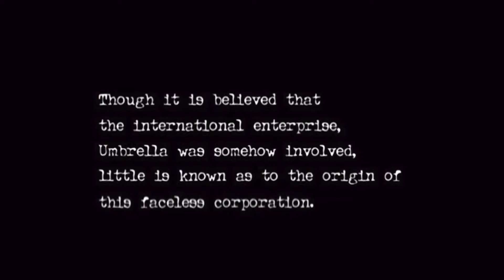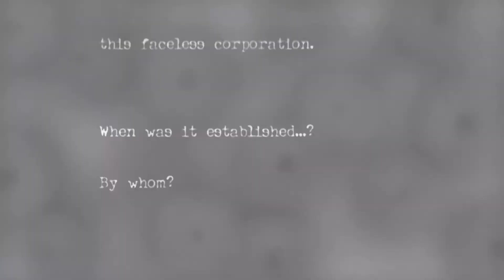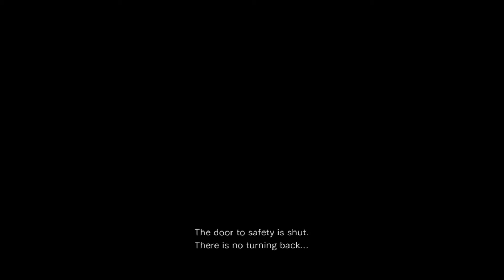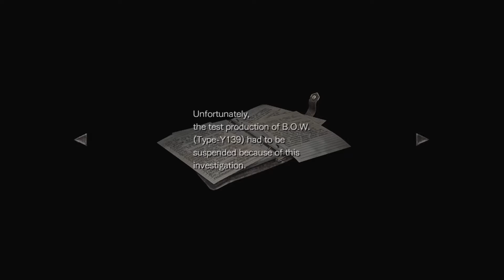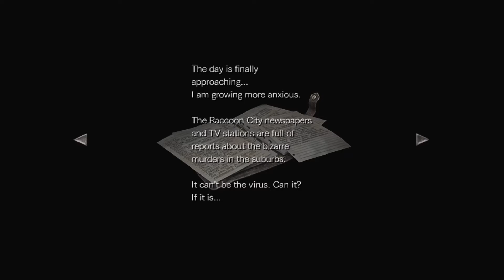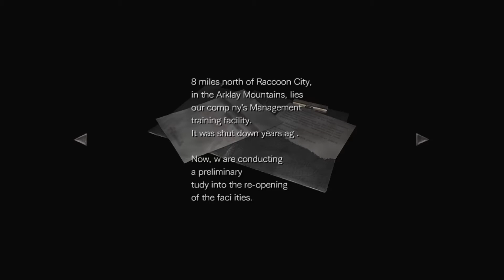Resident Evil Zero Playthrough | Part One | All Aboard The Zombie Express